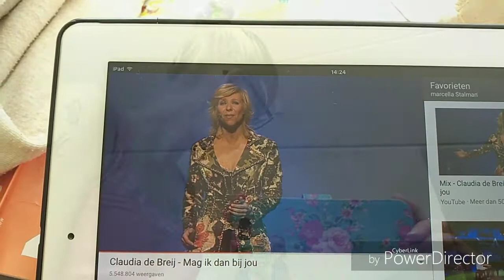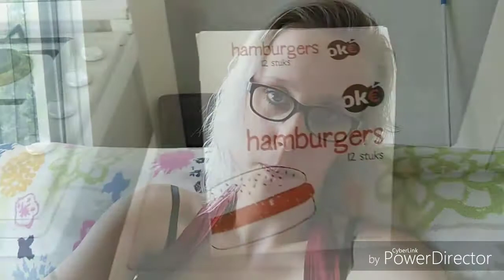LEKKER aan de HAMBURGERS [Vlog211]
Wat leuk dat jullie weer kijken naar mijn nieuwe vlog. Ik ben Marcella 27 jaar jong. Ik vlog dagelijks en elke zondag komt er een extra video online.

Volg me ook op sociaal media,